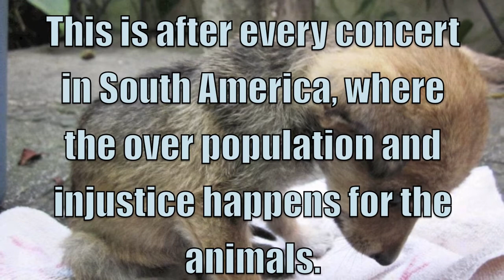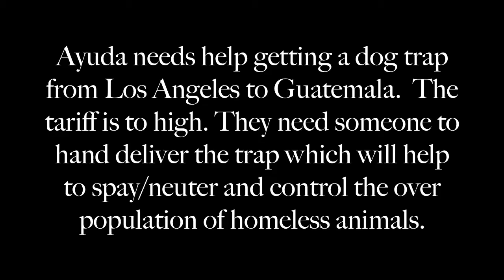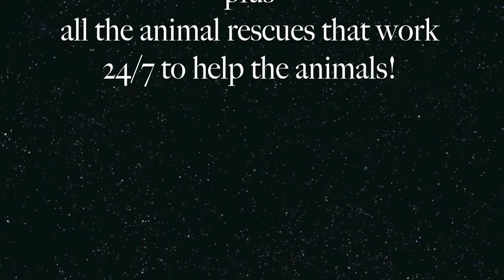Bobby Kimball Saving K9 Lives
Bobby Kimball Concert Tour of South America.  At the end of the concert the promoters talked about Saving K9 Lives bringing awareness for the over population and help the animals need.